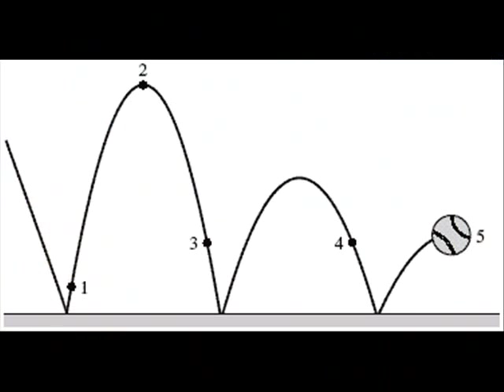Lincolnshire: The Wimbledon Grunting Song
On the first day of Wimbledon 2008, BBC Radio Lincolnshire went out and asked people they met if they could do a tennis 'grunt'.  Lots of people obliged, and this song was made entirely from the 'grunts' they collected! This song was played on William Wright's Drivetime programme.